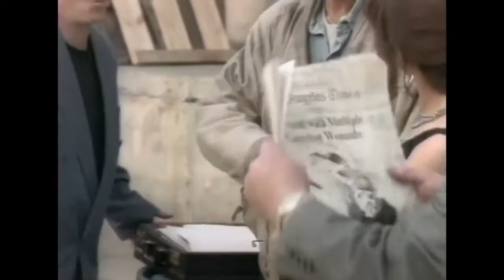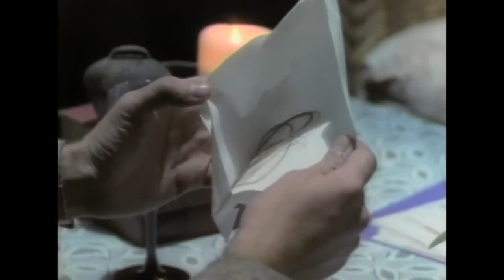dangerous cargo full movie,dangerous cargo 1996 movie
Please...